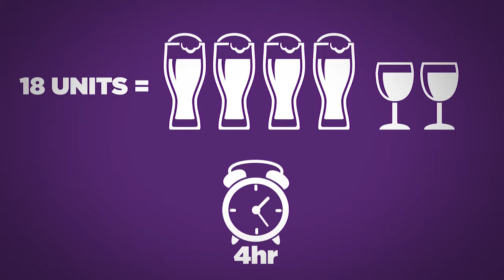Your Motor - Drink driving: Are you safe to drive the morning after?